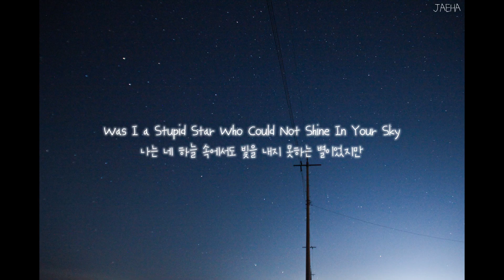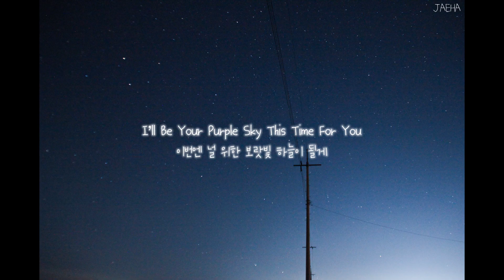[가사] 프롬, 그날의 별 / 게으르게 핀 때늦은 기억은 나보다 붉게 번진 여름 노을 같았어 (Fromm - The Star Of The Day)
- 이 영상으로 수익창출을 하지 않습니다
font : 나눔손글씨 느릿느릿체

우리 시간은 사라지는 게 아니야
억지로 삼켜버린 작은 가시 같아, 넌
게으르게 핀 때늦은 기억은
나보다 붉게 번진 여름 노을 같았어

어린 밤에 우리 무슨 꿈을 꿨는지
어린 밤에 우리 아름다웠을까
It's No More Mystery
나는 또 내일을 견뎌내야 해

그날의 별이 뜰 때

신발 속 작은 돌처럼 늘 신경 쓰였어
애써 접어둔 후회의 조각은
나보다 크게 자란 겨울 그림자 같았어

그날의 별이 뜰 때

You And Me When We Were Young
Did We Not Realize Anything
Was I a Stupid Star Who Could Not Shine In Your Sky
I'll Be Your Purple Sky This Time For You
Purple Sky This Time For You

Fly Me Back